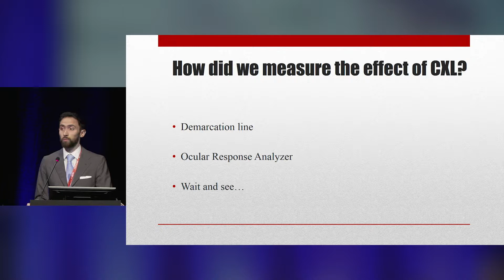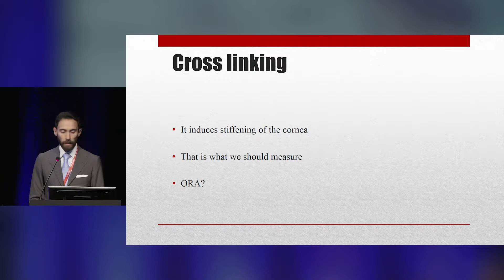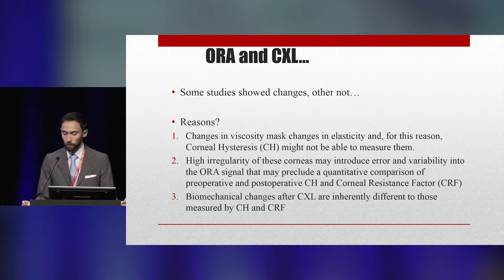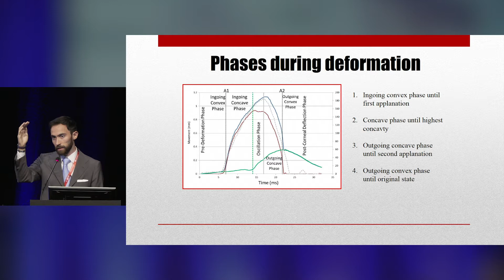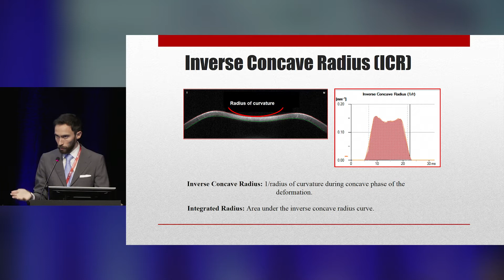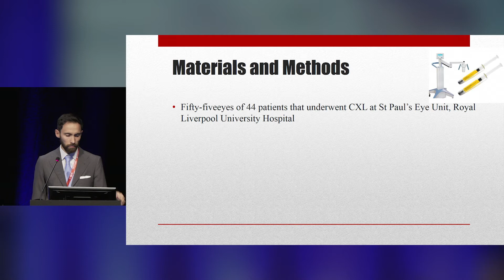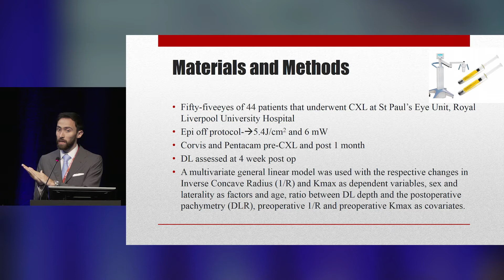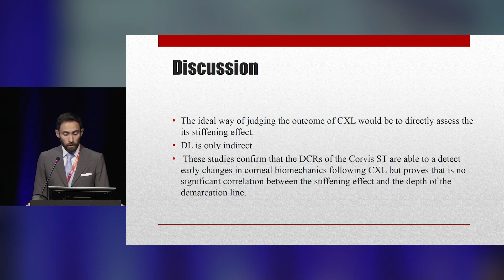Corneal Crosslinking and Biomechanics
Satellite Symposium: Pentacam® AXL and Corvis® ST: Taking Cataract and Refractive Surgery to the Next Level

Riccardo Vinciguerra
Royal Liverpool and Broadgreen University Hospital, Liverpool, UK

Filmed at the Filmed at the 36th Congress of the European Society of Cataract & Refractive Surgeons (ESCRS), Vienna, Austria, September 2018.